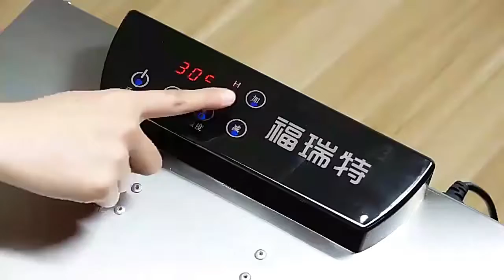SMART food dehydrator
SMART small designed stainless steel dehydrator with 6 trays, 400W heater, temperature control between 30 - 90 C with 24 hours timer